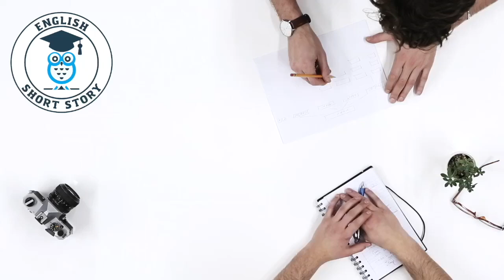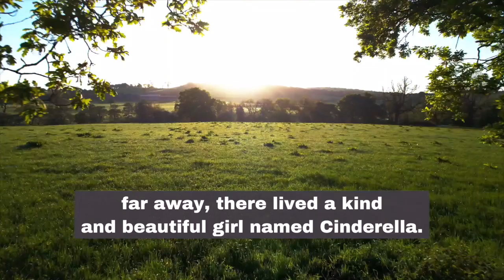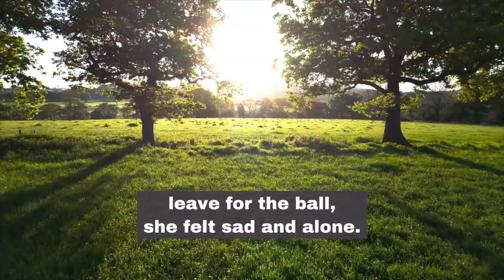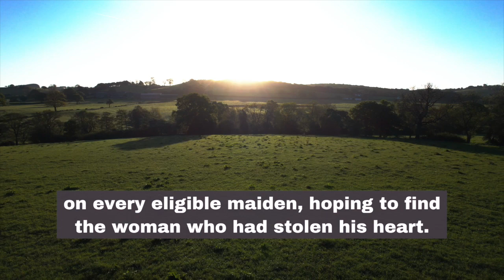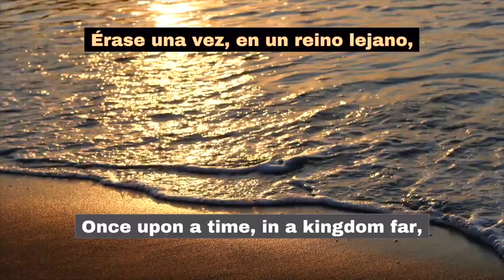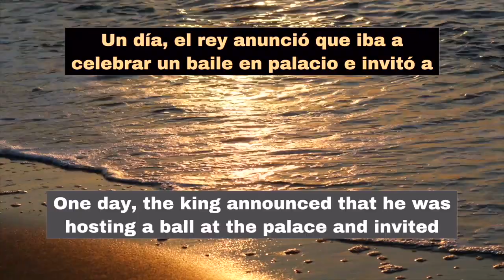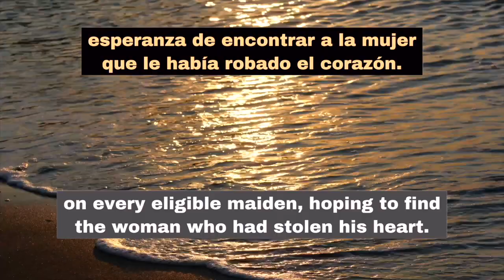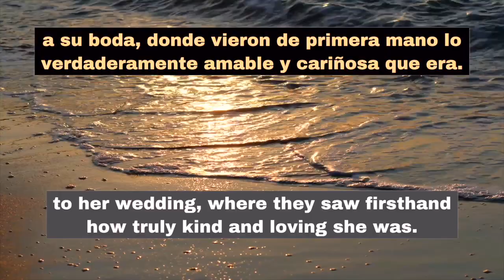👠 LA CENICIENTA 🚀 APRENDER INGLES con HISTORIAS CORTAS 🚀 Inglés nivel B2 📚 Aprende inglés rápido